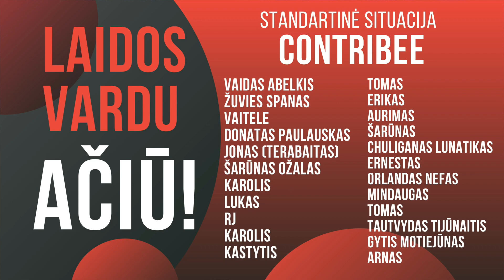Nuostabus debiutas, skaudi „velnių“ pradžia ir žibėsiantys Vokietijoje | Standartinė situacija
Junkitės prie Anglijos čempionato laidos Fantasy lygos.
KODAS: eix61c

Savaitinė Europos futbolo lygų apžvalga „Standartinė situacija“. Vedėjai Rytis Vyšniauskas, Gintaras Radauskas, Žydrūnas Grudzinskas.